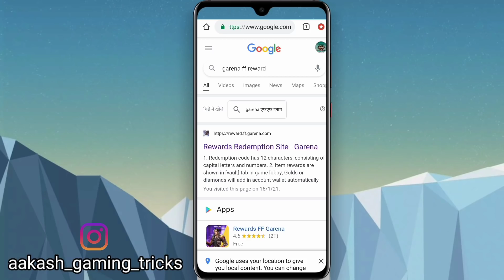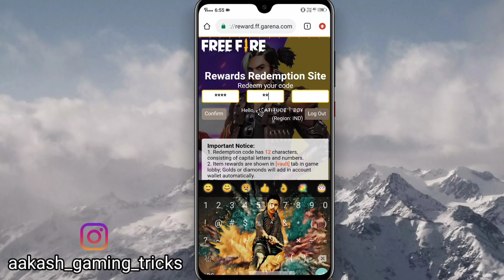Today New Redeem Code Free Fire 2021 | FF redeem code | Redeem Codes 21 May FF Code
₹160 Use Winzo Gold Refer Code = AAKCBF84

note:- this video is made just for entertainment related to his free fire lover...

Creater attention please:- if any of you have a video clip in my video, please massage me. i will try to remove it from my video as soon as possible... and if you want to tell me your point, please message me on instagram.

Free Fire Redeem Code Today Free Fire New Redeem Code FF New Code 2021 - Free Rewards Redeem code-
FreeFir​eRedeemCode2021​​ Free fire Redeem code today 2020 | Freefire India Championship

Searching tag :-